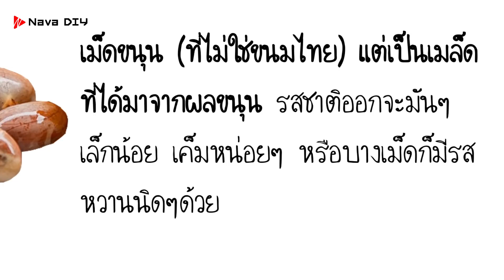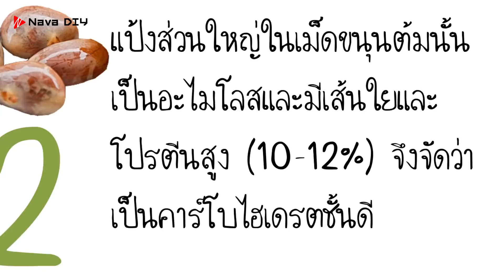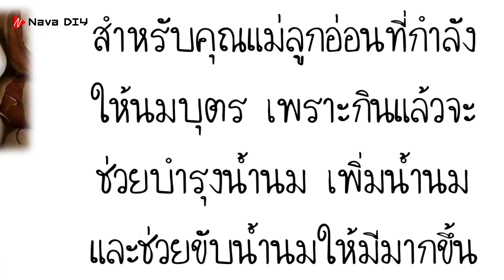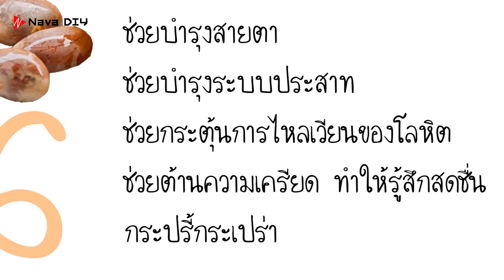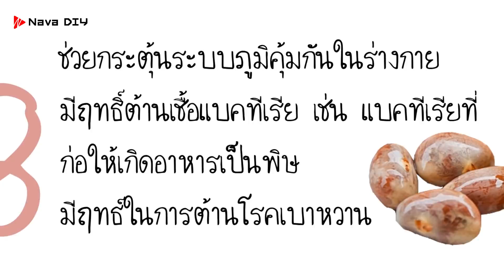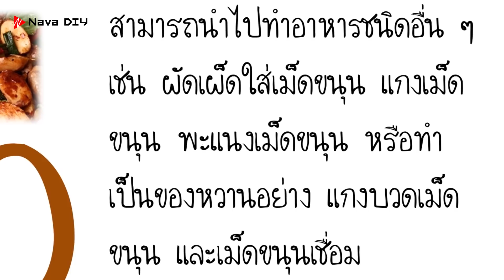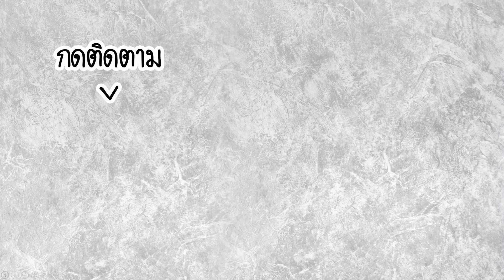อย่ารีบทิ้ง. !!! เม็ดขนุน สรรพคุณสุดเจ๋ง ต้านอนุมูลอิสระ ลดความเสี่ยงโรคหัวใจ | Nava DIY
อย่ารีบทิ้ง. !!! เม็ดขนุน สรรพคุณสุดเจ๋ง ต้านอนุมูลอิสระ ลดความเสี่ยงโรคหัวใจ แทบไม่น่าเชื่อ เม็ดขนุนที่เราต่างคิดว่าไร้ค่า แต่กลับมีปีะโยชน์ต่อสุขภาพมากมาย คลิปนี้ เราได้นำเราคุณค่าของเม็ดขนุนมาเสนอ หวังว่าจะเป็นประโยชน์แก่ทุกๆท่าน ที่รักสุขภาพ